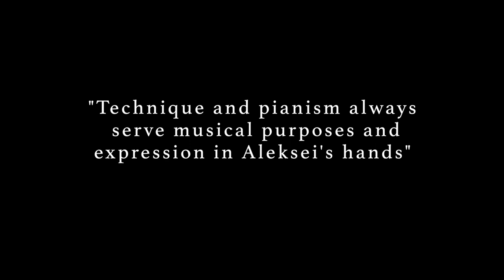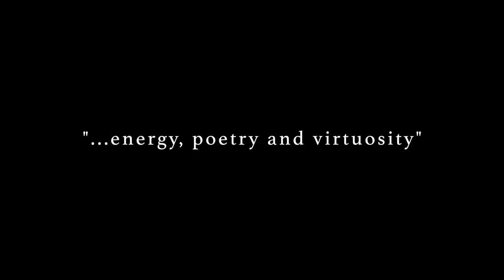Aleksei Demchenko - debut album 'GRADUS' - official trailer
Official trailer of Debut Album by Aleksei Demchenko - 'GRADUS'.
Pieces by Scarlatti, Chopin, Lyadov, Shostakovich